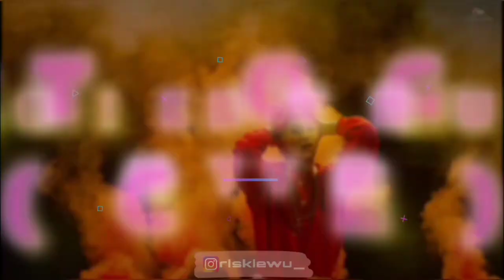MY FAVORITE BOYGROUP SONG (NCT VERSION) 🔥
ini adalah playlist favorite aku dari boygroup nct...

Boygroup andalah asuhan dari SM Entertaiment ini bukan main main ketenaran dan ketrampilan nya. Fans mereka (nctzen) udah menyebar di seluruh dunia..

Lagu mereka jadi salah satu alasan terbesar kesuksesan yang dicapai anggota member nct, lagunya nggak ada yang nggak enak. Bener dahh..

Disini nggak mungkin semua lagu nct kumasukkan dalam satu video, ini hanya beberapa lagu mereka yang kuanggap sebagai lagu andalan..

link menuju music video yang kupilih ada disini yahh

NCT
NCT
NCT

NCT U
NCT U
NCT U

NCT 127
NCT 127
NVT 127

NCT DREAM
NCT DREAM
NCT DREAM

WAYV
WAYV
WAYV

BOSS
BOSS
BOSS

CHERRY BOMB
CHERRY BOMB
CHERRY BOMB

REGULAR
REGULAR
REGULAR

LIMITLESS
LIMITLESS
LIMITLESS

7TH SENSE
7TH SENSE
7TH SENSE

TOUCH
TOUCH
TOUCH

KICK IT
KICK IT
KICK IT

CHEWING GUM
CHEWING GUM
CHEWING GUM

BOOM
BOOM
BOOM

FIRETRUCK
FIRETRUCK
FIRETRUCK

SIMON SAYS
SIMON SAYS
SIMON SAYS

TOP SONG NCT
TOP SONG NCT
TOP SONG NCT

NCT SONG
NCT SONG
NCT SONG

NCT NEW
NCT NEW
NCT NEW

NCT 2020
NCT 2020
NCT 2020

RESONANCE
RESONANCE
RESONANCE